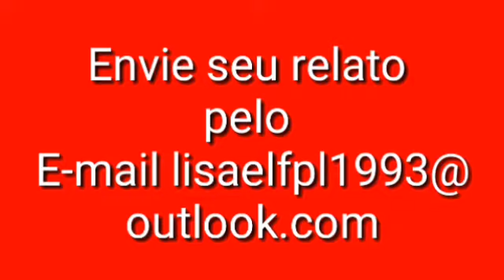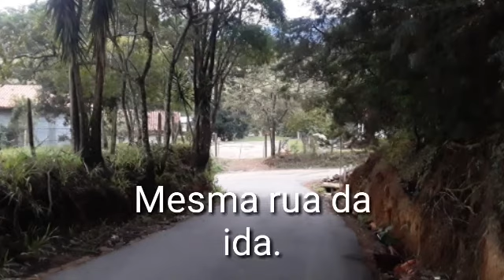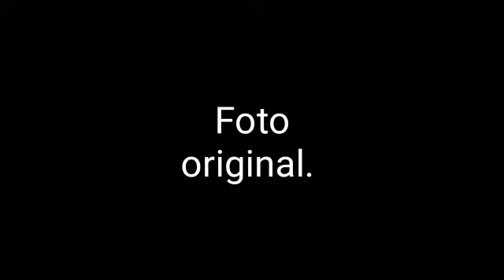Lobisomens e outros fatos de Joanópolis, São Paulo. (Matéria)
Hoje eu trago uma nova matéria da cidade de Joanópolis, no estado de São Paulo, a capital do lobisomem.